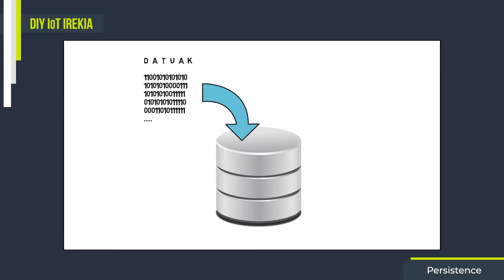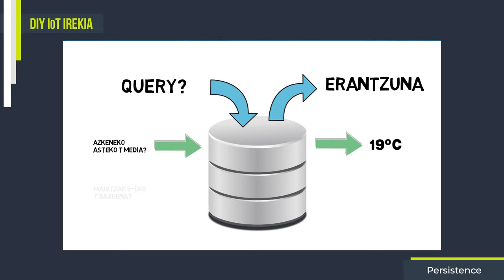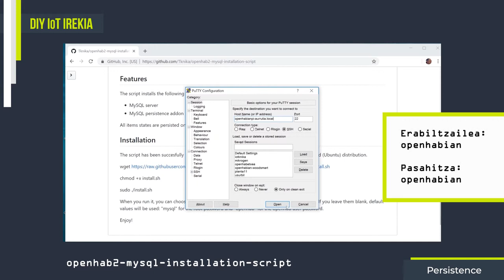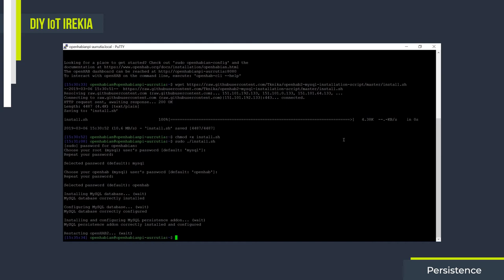5.5- Persistence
Gaurko bideoan, openHAB-era iristen den informazioa datu base batean gordetzea izango da gure helburua.